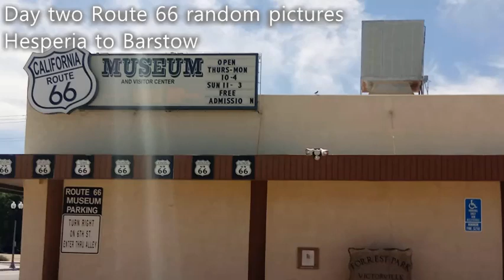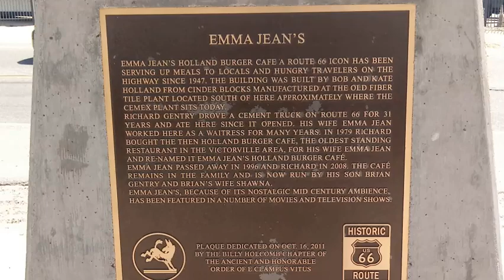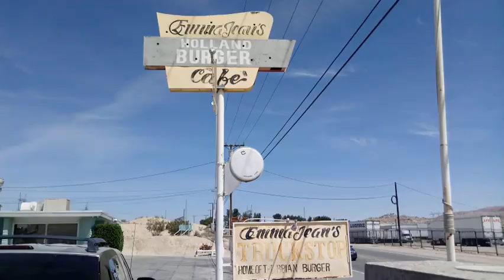My day 2 Route 66 pictures to video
Here is a video of random Route 66 pictures edited together from the second day of travel from Hesperia to Barstow.